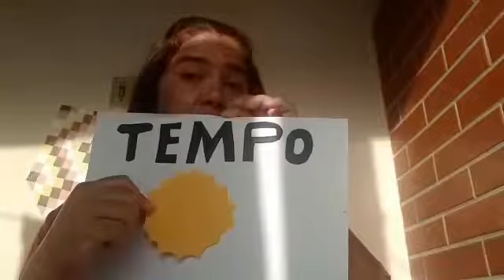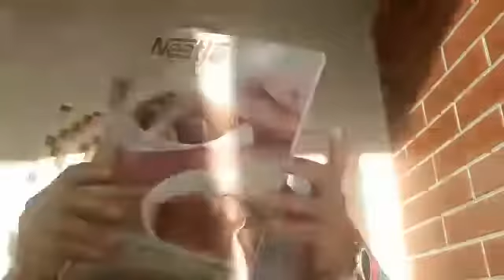PROFESSORA MARIA SOLANGE